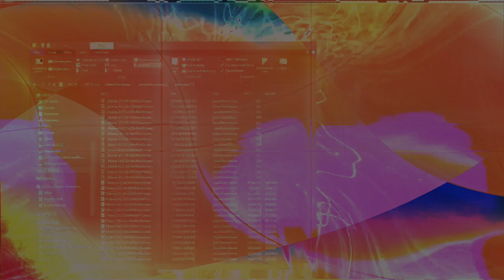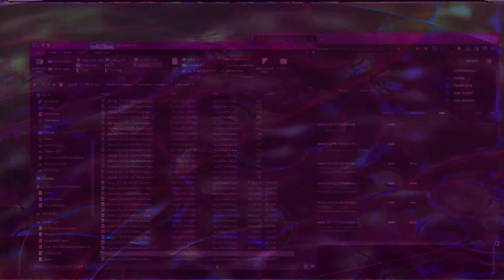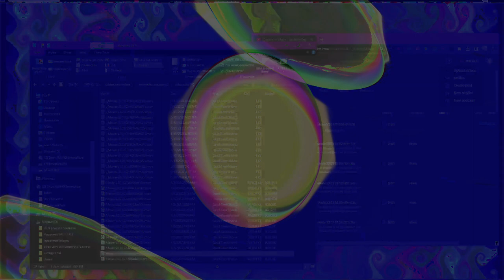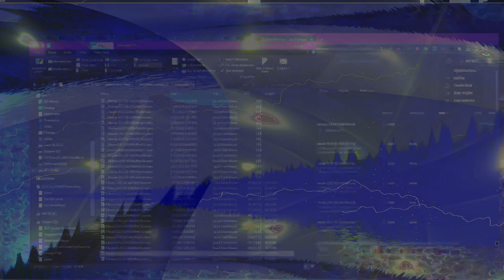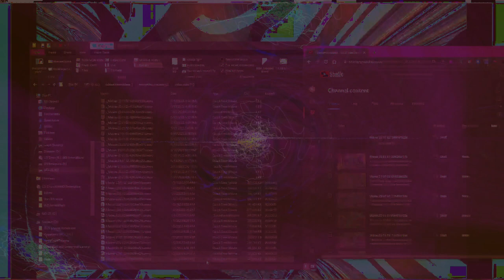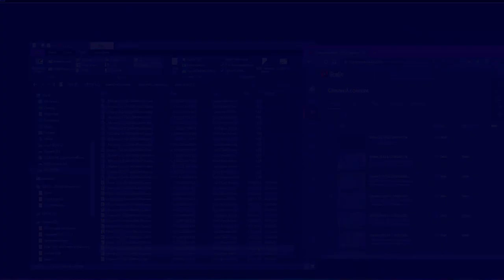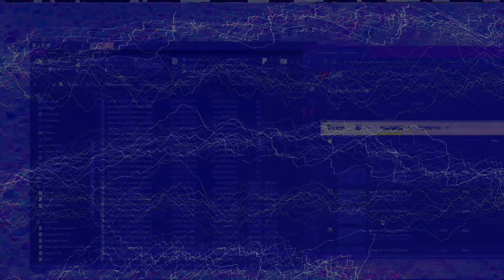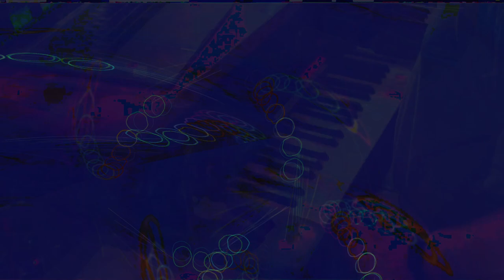Movie 24 08 02 14h29m28s understanding the miraculous part 2